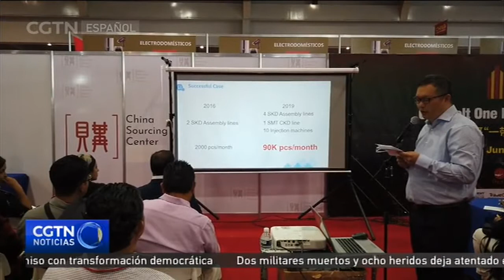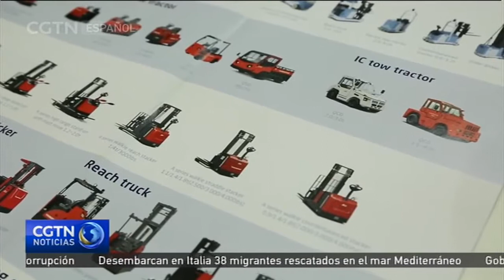La Feria China HomeLife reúne a 1.200 marcas chinas que ofrecen sus productos en México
En medio de la diversificación de sus intercambios comerciales, México abre las puertas a más de 50 mil productos chinos en el marco de la Feria China HomeLife 2019. Se trata del evento más grande de su tipo en Latinoamérica, y aspira a promocionar en el mercado productos que van desde los textiles hasta la maquinaria de carga y las motocicletas.